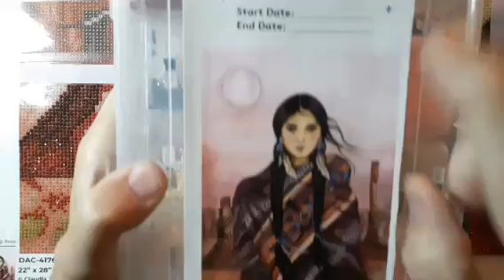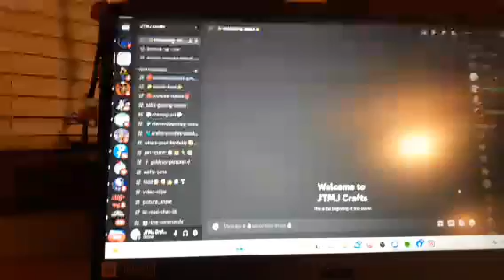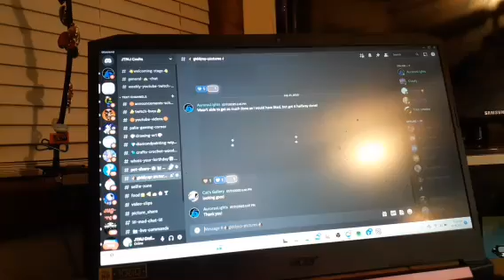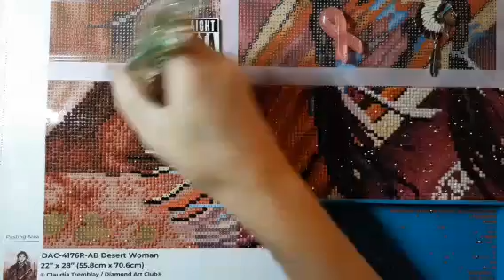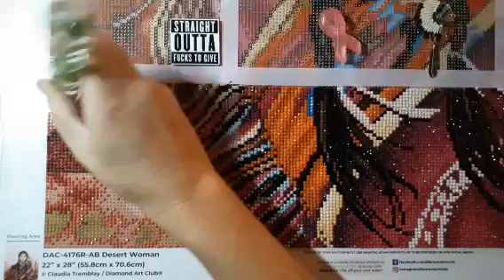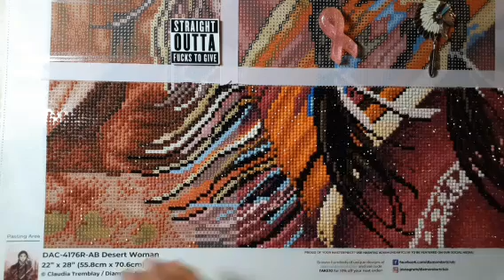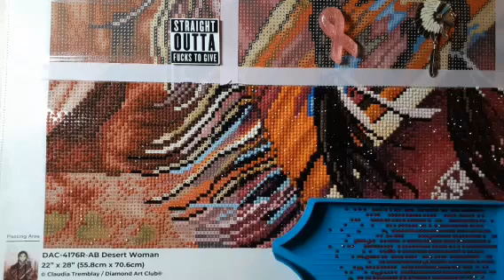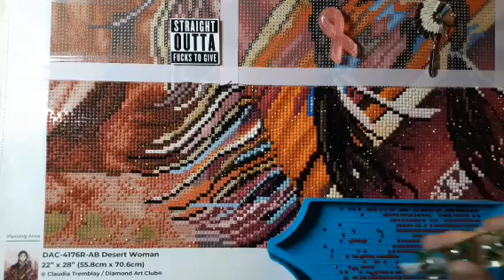Wip n Chat Let's Talk Life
Whimsical daisies Etsy

WeeWax Etsy =